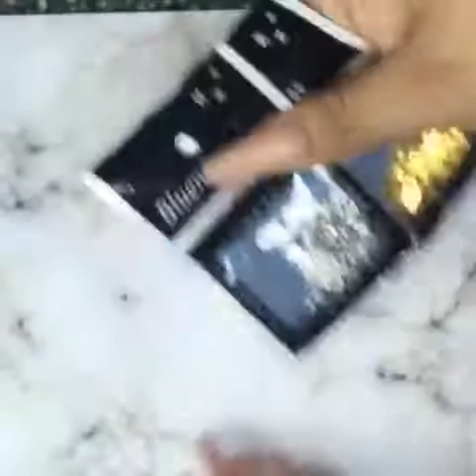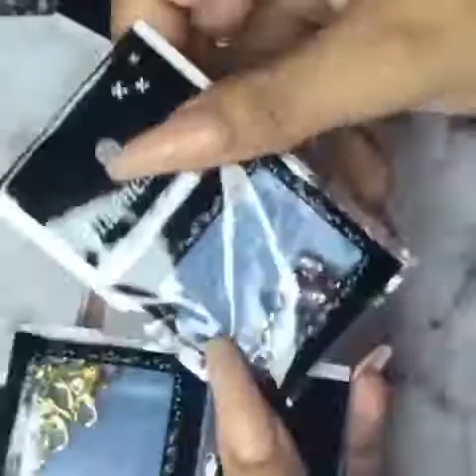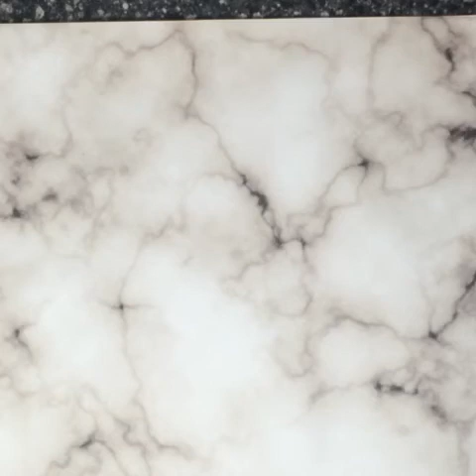Compras de Aliexpress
Si tiene alguna pregunta acerca de donde consegui alguna cosa ..dejen me saver y con gusto les digo .. Gracias !!😘